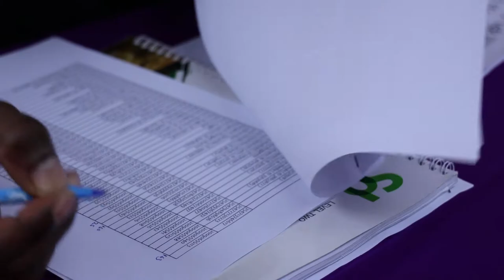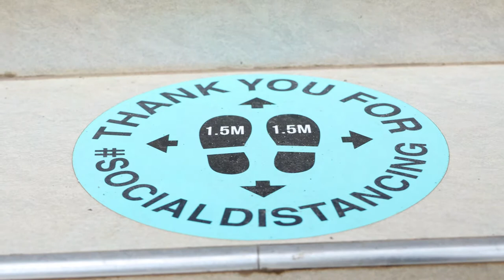DCIKZ Regulations on our Sunday Services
Bwana Asifiwe!!
For those who have been wondering how Sundays are here at DCIKZ, here's  something for you. Also note our Young Life Service continues online every Sunday from 8.30 -9,.30am live on both Facebook and Youtube.If you have any queries on how to register for our service today you can reach out to us via our various social media platforms or contact .
Baraka!